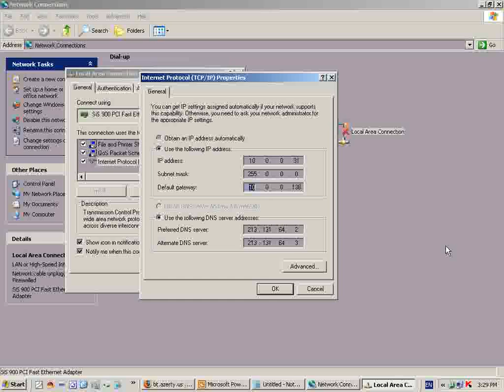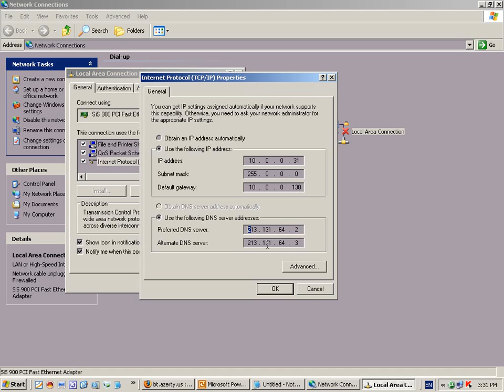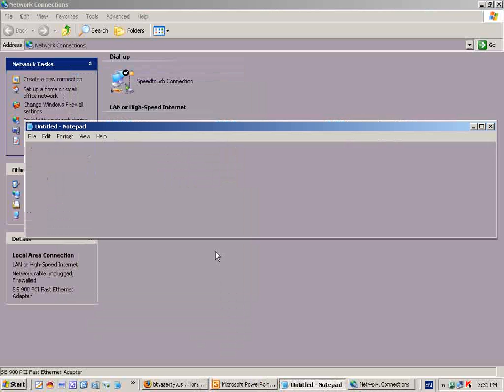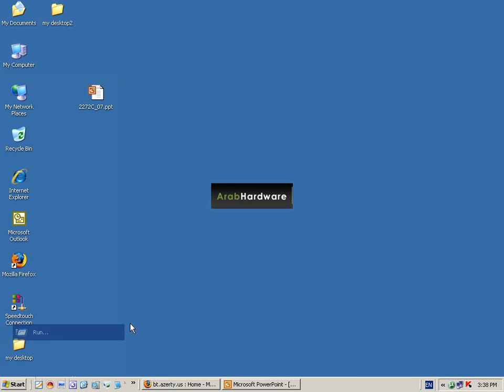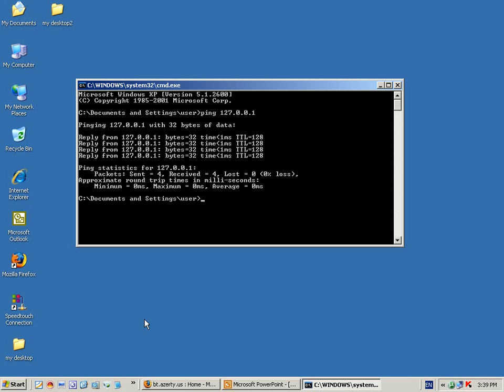part1 xp module 7 part A Configuring TCPIP Addressing and Name Resolution 3